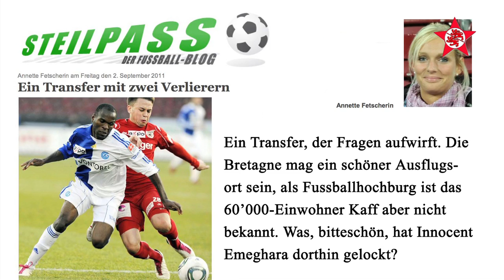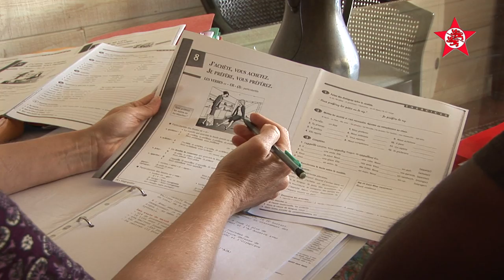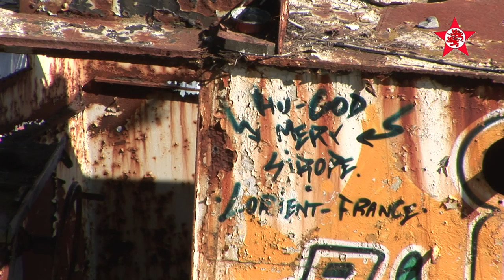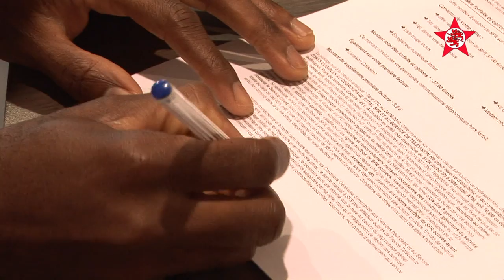Folge 35 - Ein Besuch in der Bretagne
Seit ein paar Wochen spielt Innocent Emeghara beim FC Lorient. Schützi TV reiste in die Bretagne und machte dem EX-FCW-Spieler einen Besuch und sprach mit Inno über seine Träume, über Französischunterricht, über Ebbe und Flut.